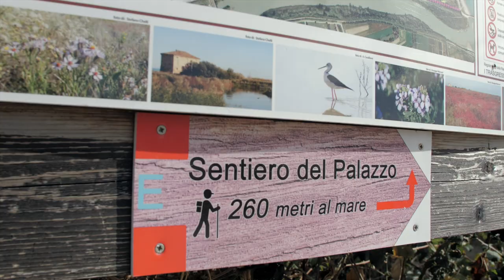Riserva Sentina: i Sentieri della Storia - Sentiero del Palazzo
Quinto video della serie "I Sentieri della Storia" realizzata per la promozione della Riserva Naturale Sentina, incentrato sul Sentiero del Palazzo. (video realizzato da Jack and Rov - Giacomo Cagnetti e Rovero Impiglia)